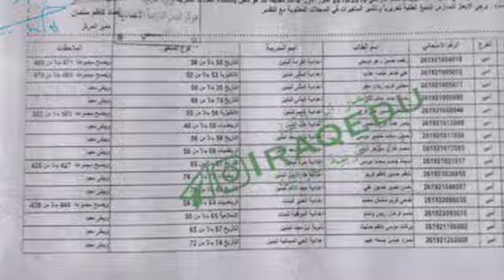( ١ قائمه ) نتائج اعتراضات محافظه واسط السادس الأدبي الدور الاول 2018-2019